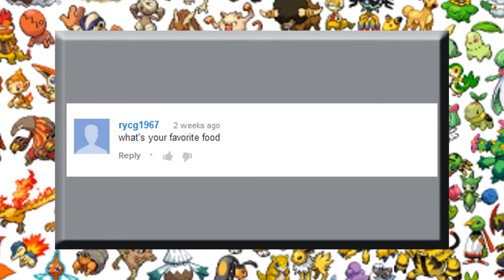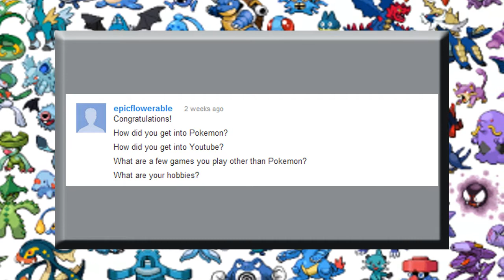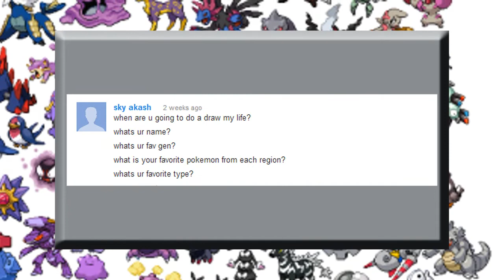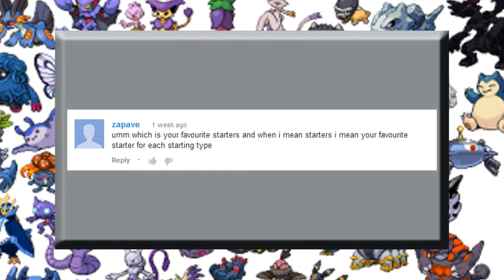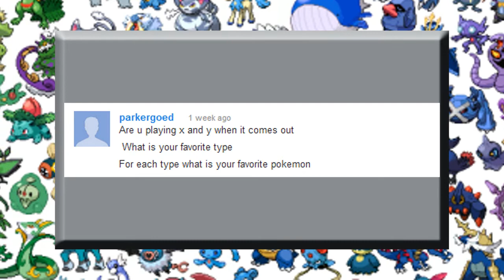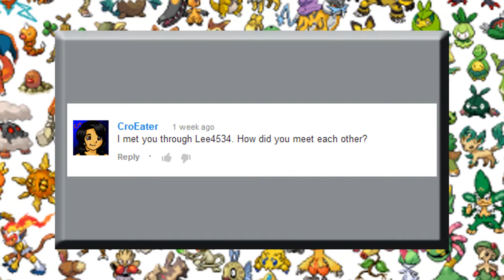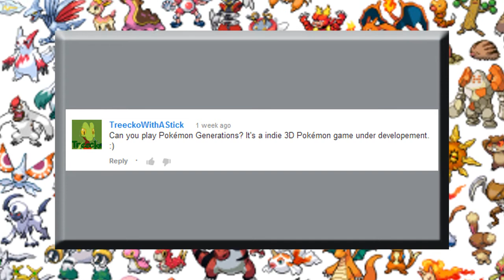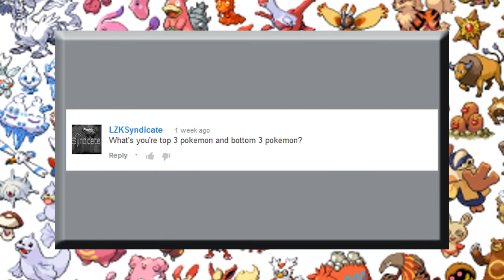Totally Shweet's 200 Sub Special!!! (finally!)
i had a go at doing some decent editing, don't think it worked but oh well haha :D and i had meny problems making this so i hope you appreciate this :)